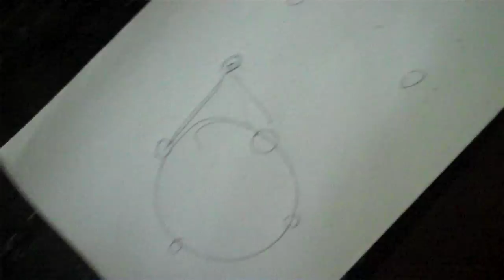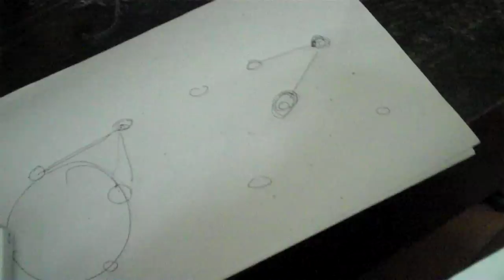Cutest Taleem-e-Baalghan - Teaching Bajiya What is Internet